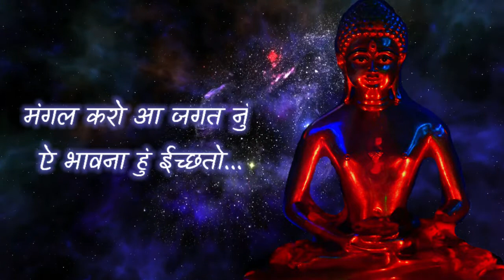Prayer | 1 Minute | Motivation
Though every year 15000 Crore innocent animals get slaughtered.  But this issue isn't raised well. Why? Because they aren't humans?  All creatures co-exist to maintain the life cycle. Harming even a single creature may lead to its disruption.

अहिंसा (Non-Violence) is a key pillar of all religions of the world. The COVID-19 pandemic has shown us the need for compassion. We can have the same compassion for animals. After all, it's only us for them.

Let us all come together for the same. Homicide and animal slaughter are just the same pictures if we have enough Karuna (compassion) to see it.

Many established religions view "prayer" as a powerful tool in healing a wide range of physical, mental, or spiritual challenges. Taking into consideration, the immense power of prayers, this compassionate movement "Violence-Free World" (हिंसा मुक्त विश्व)  has taken shape to pray for the innocent and helpless animals from violent sufferings with the power of combined prayers of millions across the Globe.

Interested individuals, join us in our initiative by just contributing one minute a day. Visit us, VFW - Violence Free World by clicking on the link: